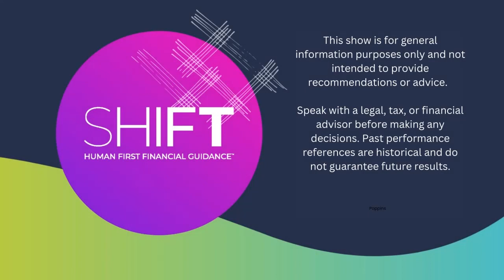Understanding The Money Story with Ed Coambs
Ed Coambs joins Ross Marino sharing the importance of understanding a client's individual money story so you can advise them effectively.